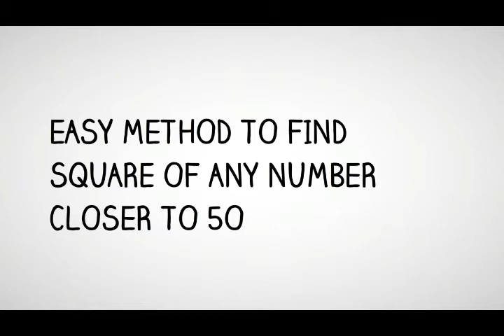Maths Tricks for fast calculation , Square of any number trick near 50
THIS METHOD IS VERY USEFUL TO FIND SQUARE OF A NUMBER NEAR 50 IN JUST 5 SEC.